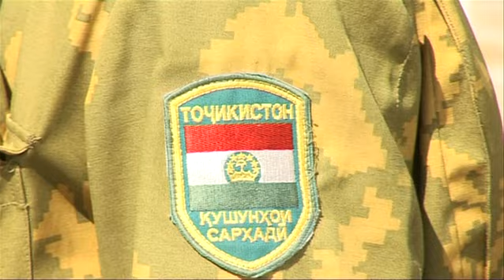Душанбеда Мирзиёев ташрифига катта умид боғлашмоқда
Ўзбекистон Бош вазири Абдулла Арипов Душанбеда Тожикистон Президенти Имомали Раҳмон билан учрашган.

Тожикистон ва Ўзбекистон расмийлари икки қўшни мамлакат ўртасидаги сиёсий, иқтисодий ва тижорий масалаларни муҳокама қилишган.

Бош вазир Ариповнинг Душанбега сафари Президент Шавкат Мирзиёевнинг Тожикистонга илк расмий ташрифига тайёргарлик бўлган.

Би-би-си Форс Хизматининг Душанбедаги мухбири Суҳроб Зиё хабар беришича, Тожикистонда Ўзбекистон Президенти Шавкат Мирзиёевнинг ташрифига катта умид боғлашмоқда.

Видео лавҳани томоша қилинг.